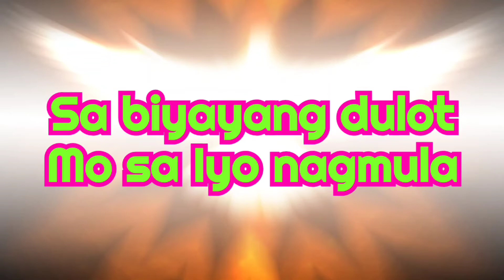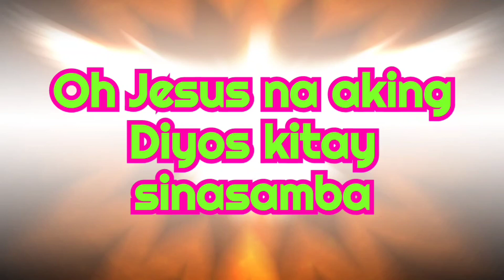Hiram na Buhay Ko(Papuri sa Diyos)lyrics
Matthew 5:3
Mapapalad ang mga mapagpakumbabang-loob: sapagka't kanila ang kaharian ng langit.